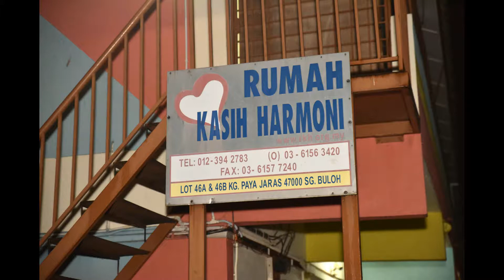Miss World Prestige International 2017 ~ Charity Visit - Rumah Kasih Harmony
Miss World prestige International 2017
~ Charity Visit - Rumah Kasih Harmony